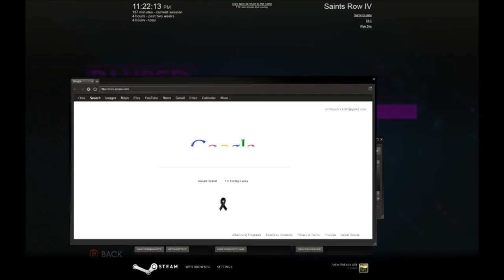Saints Row IV w/ Foofs & Hedge Part 11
Foofs & Hedge bring you co-op and solo playthroughs. Our videos are about playing and enjoying games and we love to share it with you.